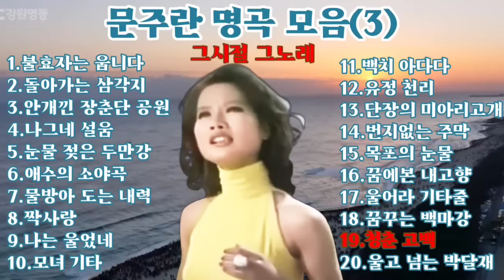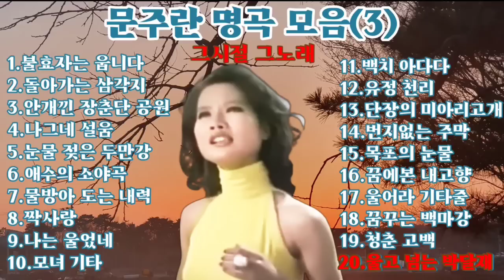🍁🌹문주란 명곡 모음(3)그시절 그노래 20곡🌹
문주란 (본명: 문필연, 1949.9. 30일 ~)
1949년 부산에서 태어났다.
1965년 중학교 3학년인 어린 나이로 부산MBC 톱 싱거 경연대회에서 "보고싶은 얼굴"로 1등을 한 뒤 1966년 2월 "보슬비 오는 거리", "동숙의 노래", "봄이 오는 고갯길"이 수록된 음반을 내면서 가요계에 정식으로 데뷔했다. 이 음반으로 그해 국제가요대상에서 신인상을 수상하였고, 무궁화상에서 장려상을 수상하였다. 또 1972년까지 TBC 가요상에서 신인상을 수상했다. 1967년에는 군사영화 "장렬 509 대전차대"에도 출연한 바 있으며, 1967년과 1968년에는 MBC에서 주최한 MBC 10대 가수 가요제의 10대 가수에 선정되기도 하였다.
음반
• 힛트송 제1집 "동숙의 노래/낙엽지는 밤"(1966년)
• 골든힛트앨범 "낙엽따라 가버린 사랑/리베마이"(1971년)
• "당신이 있으니까/젊은 초원"(1973년)
• "까치가 울면/못 잊어"(1974년)
• "내 손 잡아주/내 사랑은"(1975년)
• "문주란 리사이틀 제 1탄"(1976년)
• "생각하지 말아요/낯과 밤"(1975년)
• "스테레오 일대작 1집 ~ 4집"
• "골든힛트앨범 (공항대합실/공항의 이별)"(1976년)
• "가시려나/그때 그 자리"(1978년)
• "아마다 미야/남의 속도 모르고"(1989년)
• "내 가슴속의 타인/주홍글씨"(1990년)
• "술아술아/칠갑산"(1990년)
• "97 春 내 가슴 벌집됐네"(1997년)
• "시절인연 (Single)"(2011년)